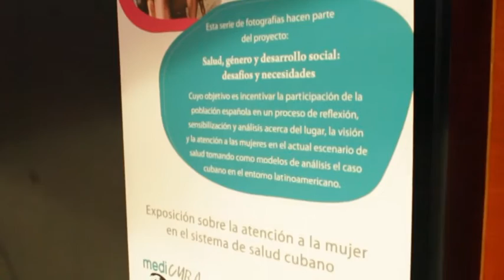Zaragoza 12-14 junio 2015: reportaje XIII Encuentro Estatal Solidaridad con Cuba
La solidaridad más fuerte y necesaria que nunca contra el bloqueo y la guerra mediática: XIII Encuentro de Solidaridad con Cuba del Estado español (+ Fotos)

La decisión de Cuba de no claudicar, de resistir y mantener principios no negociables ha obligado al imperialismo norteamericano a sentarse a dialogar: ese fue uno de los mensajes más escuchados en Zaragoza, los días 12, 13 y 14 de junio, durante el XIII Encuentro de Solidaridad con Cuba del Estado español. Un evento considerado un éxito total por sus organizadores.

Este Encuentro es el primero tras la liberación, el 17 de diciembre pasado, por parte del Gobierno de EEUU, de tres de Los Cinco Héroes cubanos que aún continuaban en cárceles norteamericanas. La reclamación de su libertad fue eje de la solidaridad con Cuba durante 16 años. El Encuentro contó con la participación especial de uno de ellos, Fernando González.

El Encuentro debatió sobre la línea de trabajo político del Movimiento Estatal de Solidaridad con Cuba, teniendo en cuenta el nuevo momento histórico que vive la Isla.

Intervinieron como panelistas varias personalidades llegadas de Cuba, como el citado Fernando González, quien tomó parte en la mesa “Justicia o injusticia internacional”, junto a los militantes y artistas plásticos Rosa y Paco Bernal; Araceli Escudero, del Comité por Los Cinco de Madrid; y el profesor Francisco Palacios.

El Vicepresidente Primero del Instituto Cubano de Amistad con los Pueblos Elio Gámez habló sobre la necesidad de adaptar la solidaridad internacional con Cuba al nuevo marco histórico, tras la victoria que supuso la liberación de Los Cinco cubanos.

En la mesa sobre “la desinformación de los mass media”, el asesor del Consejo de Estado y exministro de Cultura de Cuba Abel Prieto Jiménez recordó que los medios internacionales tratan de divulgar, entre otros elementos de intoxicación, que Cuba camina hacia el capitalismo, lo que sería prueba del fracaso de su proyecto revolucionario. PRIETO.

En la misma mesa, José Manzaneda, coordinador de Cubainformación, realizó una propuesta de debate sobre la guerra mediática contra Cuba, y fue aprobada la realización próxima de un taller para crear una Estrategia de Comunicación del Movimiento de Solidaridad.

El exministro de Economía de Cuba y actual asesor del Centro de Investigaciones de la Economía Mundial José Luis Rodríguez realizó una brillante exposición sobre las perspectivas económicas de Cuba. Y en la mesa “La Mujer y la Juventud hoy” se comparó la situación de los derechos de mujeres y jóvenes entre el Estado español y Cuba. Allí la Directora del Centro de Investigaciones Psicológicas y Sociológicas de La Habana María Isabel Domínguez, habló sobre derechos conquistados por las mujeres cubanas y retos aún pendientes.

El Encuentro culminó con la intervención del Embajador de Cuba ante el Reino de España Eugenio Martínez Enríquez, que remarcó que el diálogo Cuba-EEUU prueba que no hay otra vía para los pueblos que resistir y no claudicar.

El XIII Encuentro aprobó la llamada Carta de Zaragoza, en la que se exige al Gobierno de EEUU el levantamiento del bloqueo, la devolución de Guantánamo y el fin de la guerra mediática contra Cuba.

El próximo Encuentro se celebrará en la ciudad vasca de Bilbao en el año 2017, en coincidencia con el 10º aniversario de la creación del medio Cubainformación.